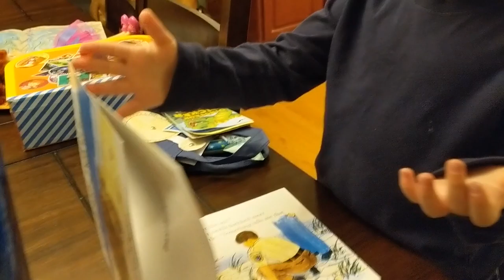Thank You, Quinn!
Thanks so much for the bag of gifts!